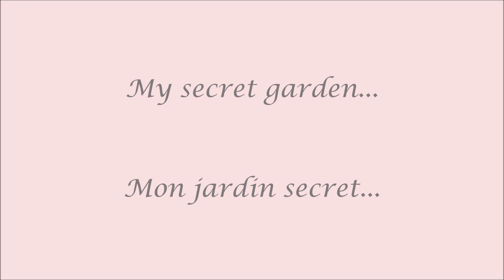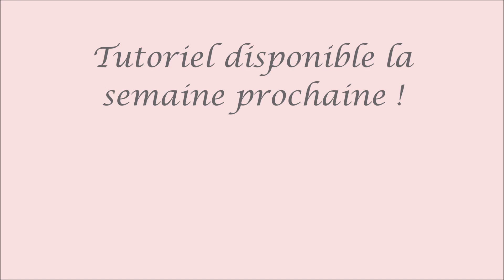Présentation "My secret garden..."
Merci  de votre passage par ici !